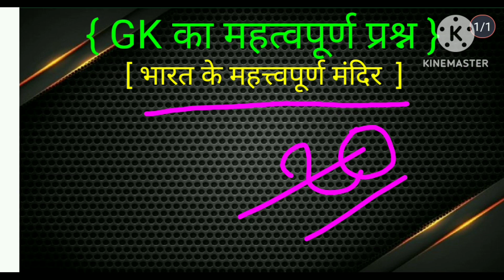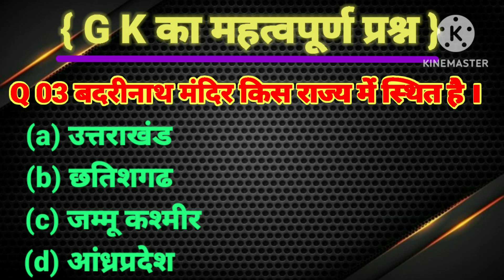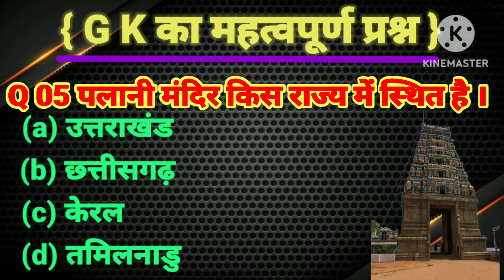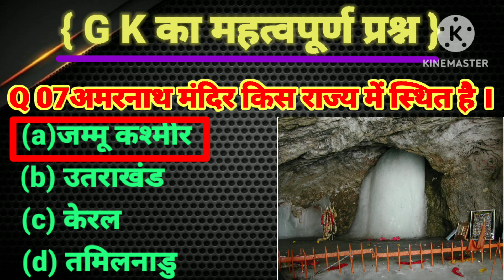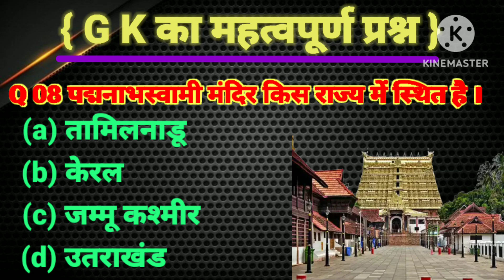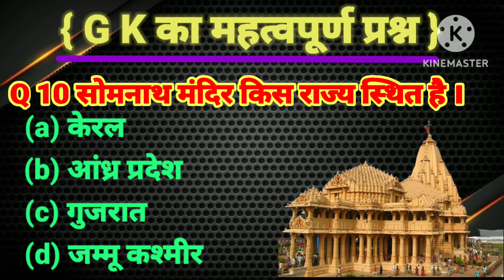Bhart ke mahtavpurn mandir||important temple of India||maths by CK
Bharat ke prasidh mandir t...
best temples in india
famous hindu temples in i...
famous temples in india
famous temples in india g...
famous temples in india st...
history of famous temples...
important temples
important temples in india
important temples of Indial
list of famous temples in i...
most famous temples in i...
most important temples in...
pramukh mandir by ck
temples in india
top temples in india
important temples in india crazy
gk trick
important temples in india for
competitive exams
important temples in india for ssc
cgl
important temples for ssc mts
important temples in india tricks
important temples of india for ssc
important temples in india by
kumar gaurav
important temples of india by
naveen sir
important temples and their
founder
important temples of india
naveen sir
important temples of assam
important temples of india trick
important temples of odisha
important temples of india in
hindi
gk trick
competitive exams
cgl
bharat ke prasidh mandir trick
bharat ke pramukh mandir gk
mahatma ji
trick
important temple crazy gktrick
bharat ke pramukh mandir ssc
madhya pradesh ke pramukh
mandir
भारत के महत्वपूर्ण मंदिर
important temples
trick
hindi
competitive exams